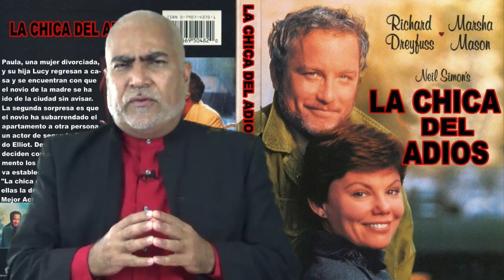InspiraTips # 4 - El Síndrome del Impostor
En 1978 Rychard Dreifus, gano un Oscar como mejor actor con la chica del adiós, una película de muy bajo presupuesto. Éxito que no supo manejar y que lo llevo a las drogas y a perdidas importantes tanto económicas, laborales como familiares. Años después, y ya recuperado comentó en una entrevista que siempre tuvo la sensación de que no se merecía ese reconocimiento y a veces soñaba que irían a quitárselo. ¿Te ha pasado que ante la posibilidad de una nueva experiencia, un nuevo reto sientes que no eres capaz de hacerlo, que todavía @te falta algo más” o al  recibir un reconocimiento o un buen comentario te parece que están exagerando, tratas de minimizarlo o en silencio simplemente no te lo crees? A esta conducta se le llama Síndrome del Impostor, quédate conmigo en este INSPIRATIP te voy a explicar en que consiste.

El programa de formación OnLine recomendado en este video es INSPIRADORES ONLINE y lo puedes obtener

¿Crees que a algún amigo, familiar o colega le puede servir la información de este video? Nos encantaría que lo compartieras y así difundir estas herramientas.

¿La información compartida en este video te ha servido en tu vida personal o profesional? Sería muy valioso para nosotros hagas clic a  "manita arriba" y dejes tus comentarios más abajo.

¿Quieres recibir las notificaciones cuando agreguemos contenido a este canal?  Solo debes hacer clic en la campanita.

Estos son los libros que ya tenemos publicados en Amazon, los puedes conseguir en versión Kindle y Tapa Blanda.

Esperamos tenerte nuevamente en nuestro canal. Nos vemos.